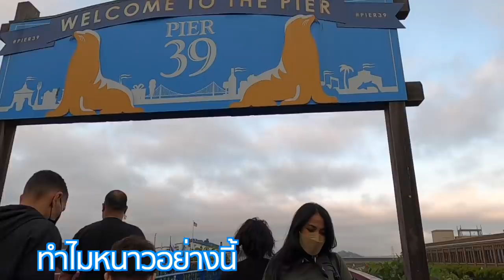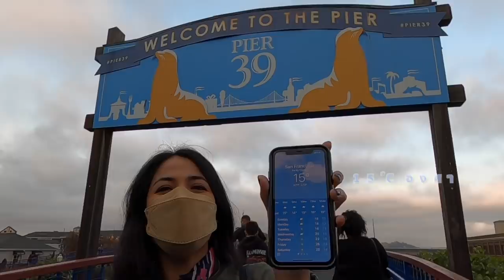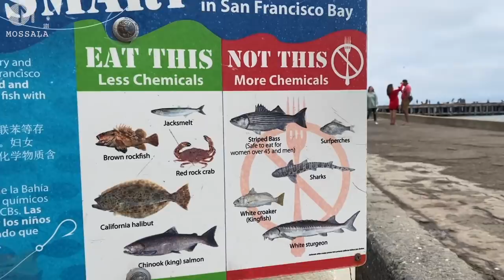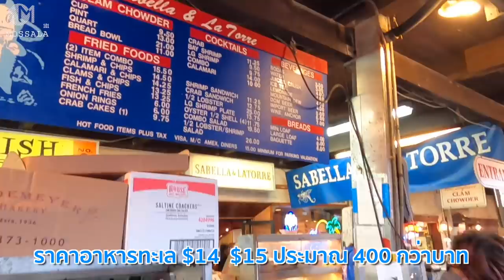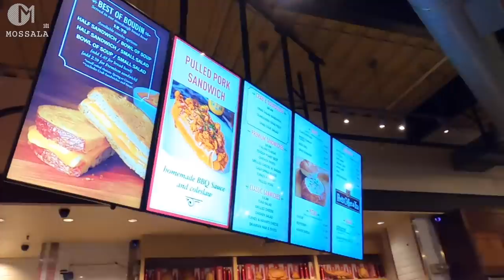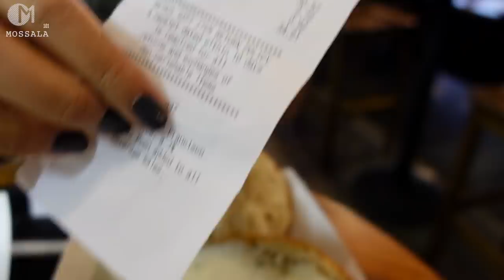ของปลอมเกลื่อน กลางแหล่งท่องเที่ยวเมืองซานฟราน มอสลา Pier39 in San Francisco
ของปลอมวางขายเกลื่อน Pier39 แหล่งท่องเที่ยวระดับโลกในเมือง San Francisco รัฐแคลิฟอร์เนีย อเมริกา